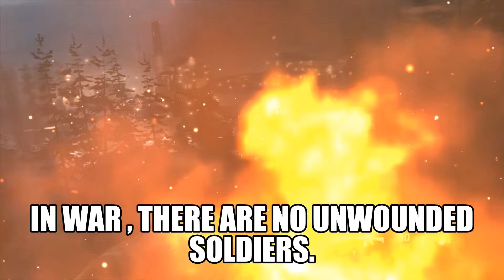*Ghost Recon Wildlands doing random crap